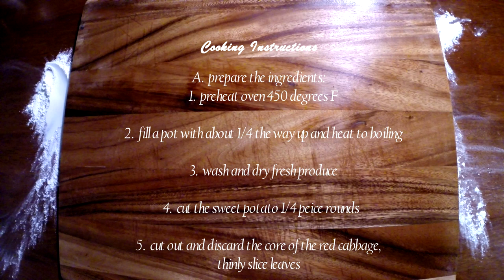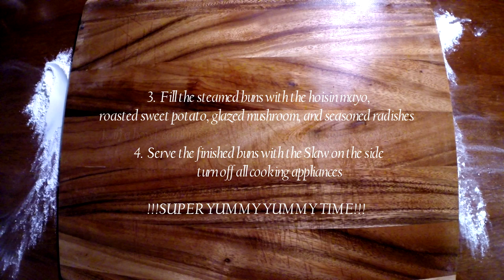2Aprons Premiere !!! Sweet Potato and Mushroom Bao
PangeaAV is proud to present our first yummy addition to YouTube
Welcome To The Premiere of 2Aprons !!!
Tonight's episode is featuring
Sweet Potato and Mushroom Bao
If you would like to cook along with us check out our
Pinterest page for all of the Ingredients you will need!